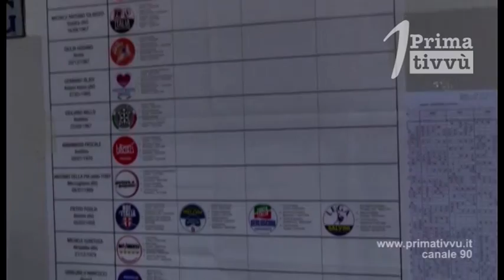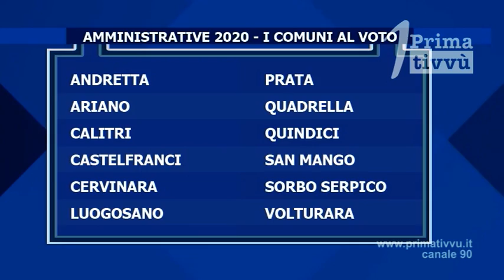Regionali. «Tutte donne capolista». Ma nel Pd quota rosa cercasi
L’appello della Consigliera Regionale di Parità affinché i partiti riconoscano alle donne il ruolo di capolista. Nel Pd avellinese continua però lo scontro a distanza al maschile